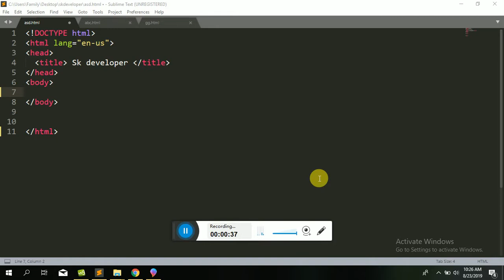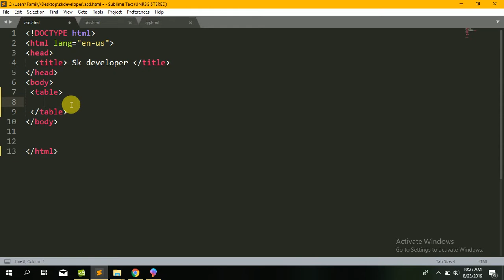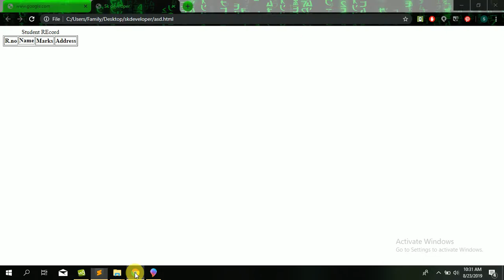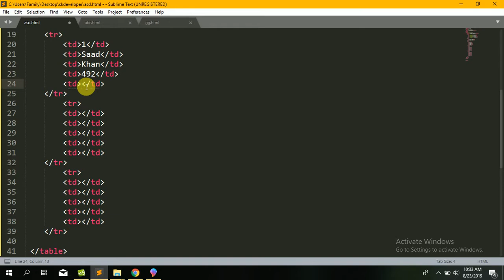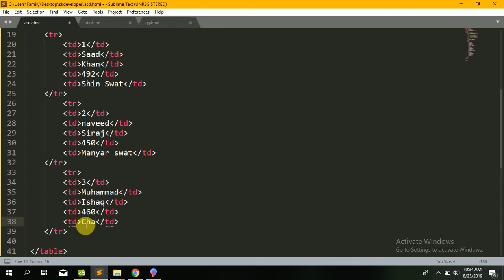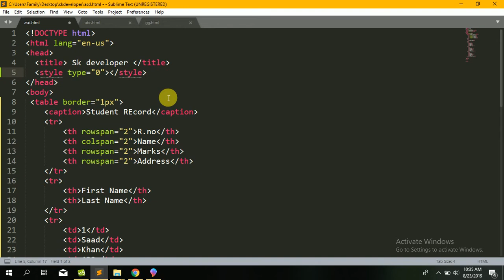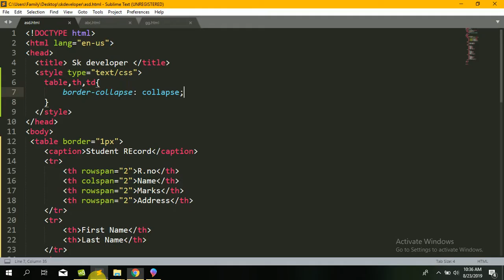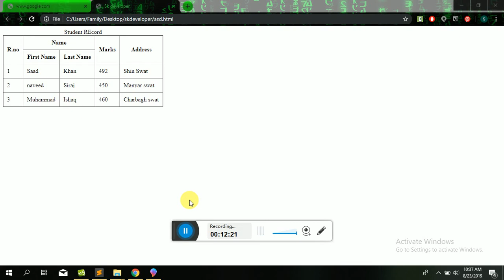Html table part-2 | How to create html Table by using Rowspan and colspan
In This video i am gonna to show you how to create Html Table by using Rowspan and Colspan .
Tags which use in Table
1) table tag is (table)
2)table row tag is (tr)
3) table data tag is (td)
4)table heading tag is (th)
5) Table title tag is (Caption)